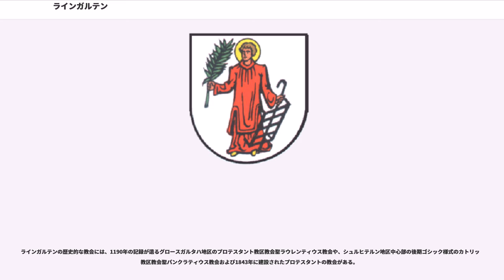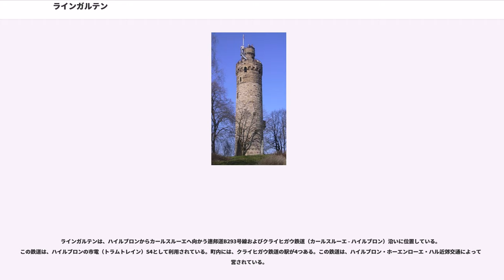ラインガルテン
ラインガルテン (Leingarten)は、ドイツ連邦共和国バーデン＝ヴュルテンベルク州ハイルブロン郡に属す自治体町村（以下、本項では便宜上「町」と記述する）で、1970年1月1日の市町村再編時にグロースガルタハとシュルヒテルンが合併して成立した。

ラインガルテンは、ハイルブロン郡の西部、ネッカー川支流のライン川(Lein)沿い、ホイヒェルベルクの麓に位置する。

ラインガルテンに隣接する市町村は、東から時計回りに、ハイルブロン（郡独立市）、ノルトハイム、シュヴァイゲルン（以上、ハイルブロン郡）である。

ラインガルテンは、グロースガルタハ地区とシュルヒテルン地区からなる。両地区は現在では、事実上一体化している。シュルヒテルン地区にはリートヘーフェ小地区が含まれる。

およそ7000年前の新石器時代にはすでに、ラインガルテンの領域に人が入植していた。石器時代の長方形をした住居跡が多く発掘され、たくさんの石や粘土、骨で作られた家庭器具が発見されている。他の出土品とは時代様式が一致しない陶器について、ハイルブロンの医者で考古学者でもあるアルフレート・シュリッツは、1901年に「グロースガルタハ文明」の概念（紀元前4800年から紀元前4600年）を提唱した。続く青銅器時代および鉄器時代にも定住者があったことが発掘品から証明されている。

紀元前500年頃に、ケルト人が新たな入植者としてやって来た。彼らや1世紀にネッカー川までを征服したローマ人達は、ラインガルテンの領域内にその痕跡を遺した。3世紀以後、アレマン人がライン川右岸のローマ人居住地に押し寄せてきた。さらに500年頃から、勝利したフランク人がネッカー川の北部地域から先住者達を南に追いやった。8世紀には、グロースガルタハとシュルヒテルンは、フランク王国のガルタハガウに属していた。

グロースガルタハとシュルヒテルンは、ロルシュ文書の中で初めて記録されている。「ピピン王の15年目」、これは766年から767年を指すが、Gardaha と Sluhtra という名でロルシュ修道院への贈与証明書に記載されている。

ホイヒェルベルクの北斜面、グロースゲラタハ地区の狭いテラスに作られた環状防塁施設、いわゆるフランケンシャンツェ（「フランク人の土塁」）は、おそらく1000年頃に築かれ、14世紀まで、少なくとも一部には人が暮らしていた。発掘では、タイル張り暖炉を備えた家が発見されており、重要な人物が住んでいたことが示された。ローマ人入植地に沿ったこのような施設は南ドイツでは類例がなく、10世紀から11世紀に北ドイツの低地地方の城で築かれた例がある。この環状防塁の一部に接する形で豪族の城が築かれ、あるいは場合によっては、フランケンシャンツェも防御の堅固な住宅として用いられたのかも知れない。いずれにしても、出土品やこの広場の位置と状況から、ここが民衆の避難要塞として用いられていたことがわかる。

ホイヒェルベルクの北側のシュルヒテルン地区は、何重もの壁と堀からなるハルヒェンブルクと呼ばれる中世城砦施設によって護られていた。考古学調査の結果、古代の城壁の遺構が発掘された。ハルヒェンブルク城砦は、騎士の城ではなく避難城砦で、シュルヒテルンや、おそらくはグロースガルタハやシュヴァイガルテンの住民達が非常時に保護を求めて逃げ込む砦であった。

シュルヒテルンは、初めはグロースガルタハに属す耕牧地の名前であったが、領主の館とそれに属す土地や従属する農民達の小作地を指すようになった。

グロースガルタハの領主館は、後に町の中心地となった。2つの金のイヤリングをした女性が発掘された、グロースガルタハの旧ラウレンティウス教会に隣接した墓地遺跡は、700年頃にはすでに身分の高い一族が存在していたことを推測させる。

12世紀の初めまでには、すでに、グロースガルタハの3/4がラウフェン伯領となっており、1122年にはその全権が、ラウフェン伯家が創設したオーデンハイム修道院に移譲された。1376年からはヴュルテンベルク伯が、グロースガルタハにおける所有地を拡大していった。彼らは代官領だった1/4と領邦君主権を獲得した。オーデンハイム修道院が衰退した後、16世紀にその権利はブルフザール騎士団に移った。

おそらく13世紀にヴァインスベルク家がシュルヒテルンの所領を獲得した。1431年に、その諸権利、すなわち土地所有権、裁判権、ワイン製造権を1000グルデンでプファルツ家の分家に...